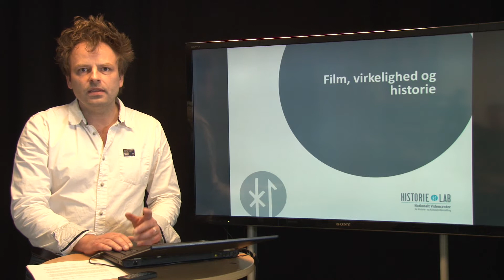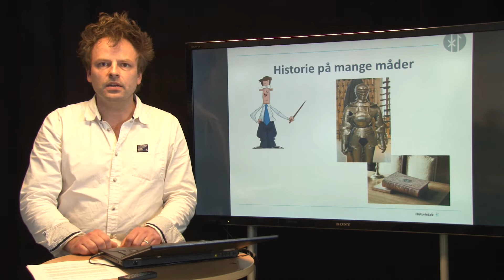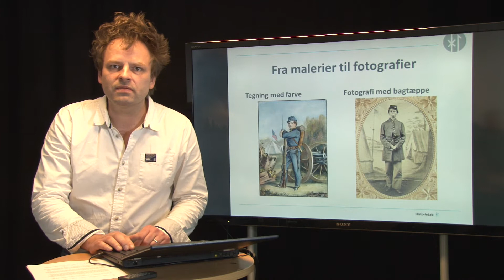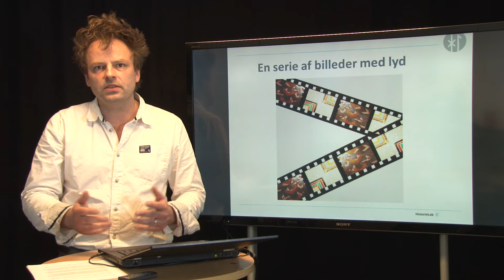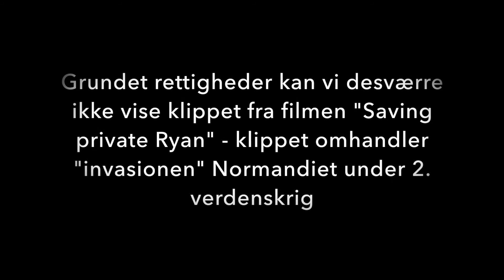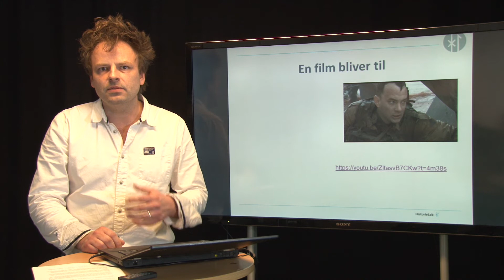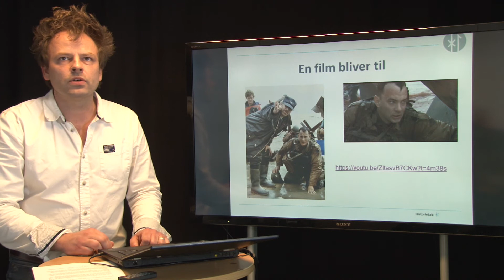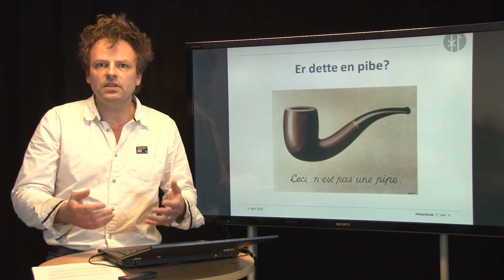Film, virkelighed og historie afkortet Peter Brunbech